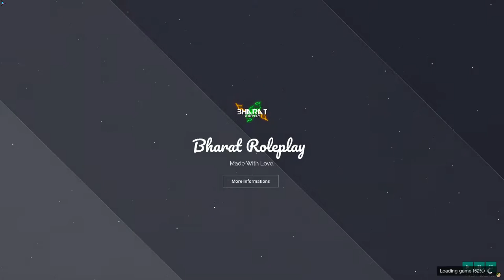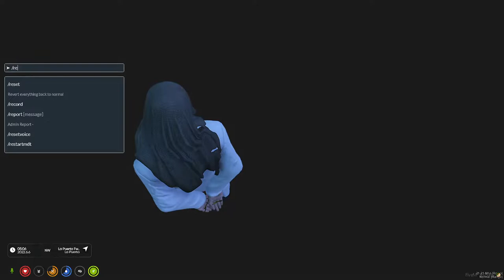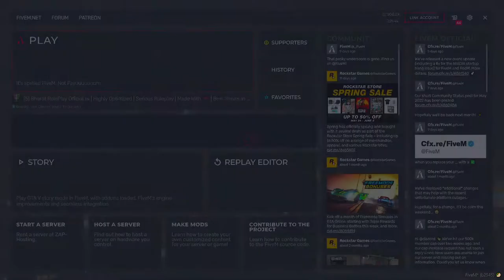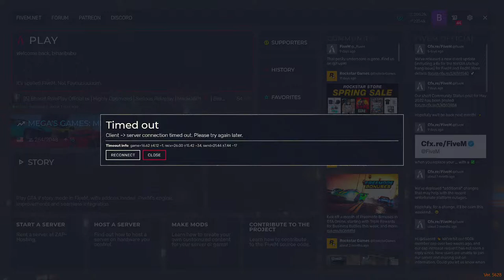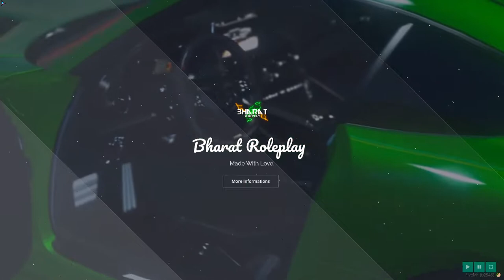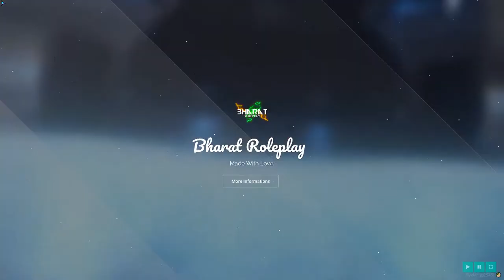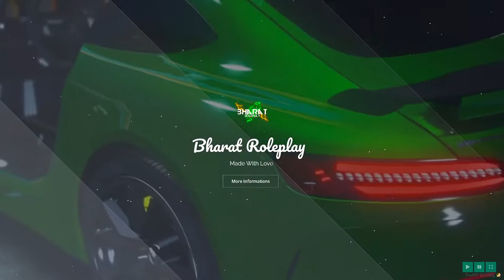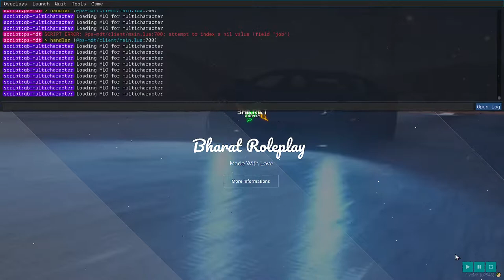🔴 GTA-5 LIVE ROLEPLAY | NO PIXLE - INDIA - AGAMA GAMING 🔴 LIVE